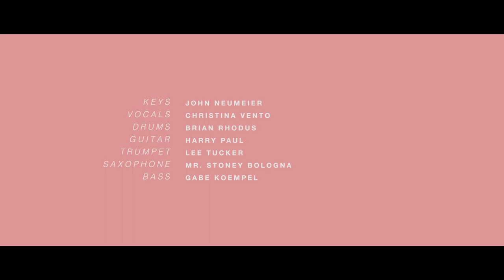Booty&theKidd-Thursday live from Loose Films HQ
Booty&theKidd performs Thursday as a full band one late night in the Loose Films Office.

Booty&theKidd is:
John Neumeier: Keys
Brian Rhodus: Drums
Harry Paul: Guitar
Gabe Koempel: Bass
Lee Tucker: Trumpet
Nick "Stoney Balogna" Vermilye: Sax
Christina "BigT" Vento: Vocals
Tyler Butts & Nick Reinmann: Booty & theKidd

Shot/ Directed/ Edited by Loose Films in association with Film Forge

Thanks guys, you made us look sweet.